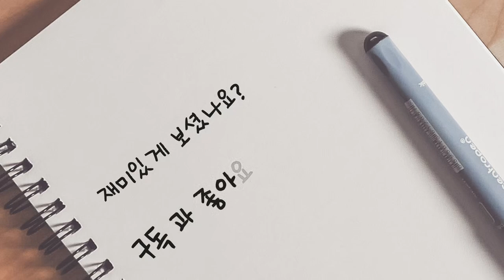성남시청 손주형 선수가 보여주는 여유로운 기술! 대구 탑 자강들도 타이밍을 뺏겨버리는 놀라운 속도!!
팀 DASH 운동 in 훈배드민턴센터
손주형(성남시청).손준찬(20S) vs 권도윤.방종권(20A)